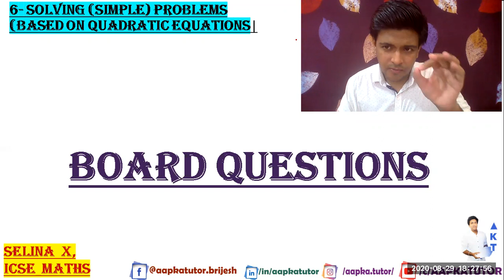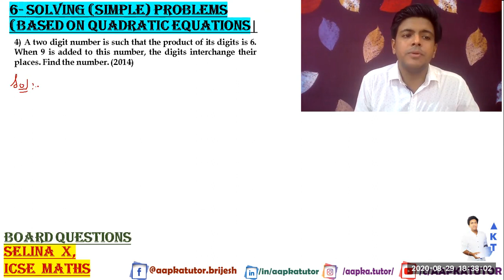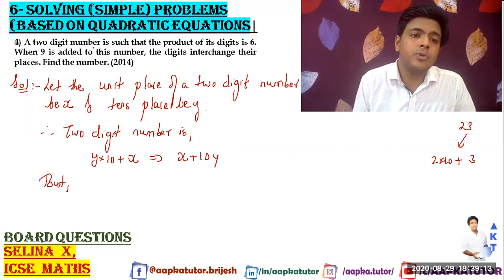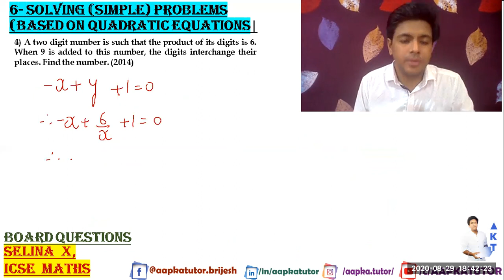(PART 1) | BoardQuestions | ICSE X | 6 -Solving Problems Based on Quadratic Equations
(PART 1) | BOARD QUESTIONS | ICSE X | 6 -Solving Problems Based on Quadratic Equations